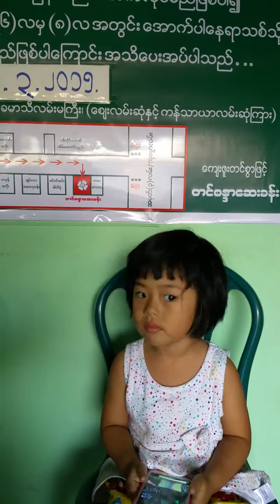4 Yrs & 5 Months(1)